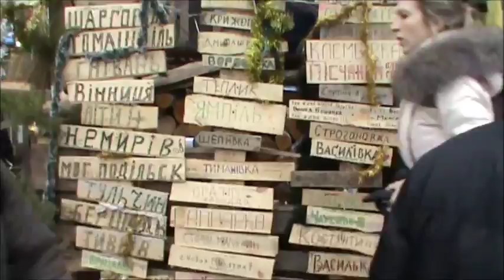Годовщина Майдана. Банду кролика и шоколадки Геть!!! ТРЕТИЙ весной- уже легче! )